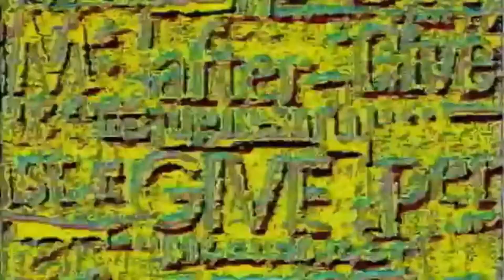STORIA E EVOLUZIONE DELLA HARDCORE E HARDSTYLE [I vostri commenti e integrazioni]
Oggi leggerò i vostri commenti e integrazioni arrivati ai video sulla storia e evoluzione della musica Hardcore e sulla storia e evoluzioni della musica Hardstyle

Vi ringrazio molto, il vostro contributo è molto importante per la mia crescita culturale ma anche per lasciare un segno importante e maggiore su ciò che è stata la musica da discoteca degli anni d'oro.

PROSSIMO VIDEO mercoledì con lo spazio "Pillole anni 90-2000": vi parlerò della storia dei rave.